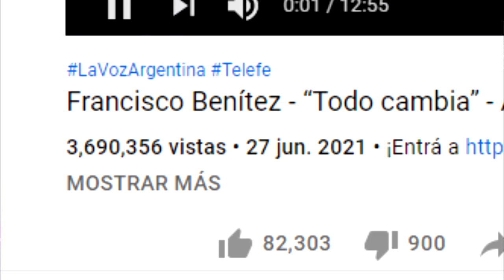FRANCISCO BENITEZ [Una Voz Perfecta] La Voz Argentina [REACCIÓN]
La voz argentina IMPACTANTE PRESENTACIÓN

Soy Edwin Diazto, me encanta valorar las diferentes tonalidades de la voz y quienes logran modular esta de forma perfecta

También y mas importante, me gusta dar opiniones o análisis coherentes, lejos de atacar o fomentar amarillismo, solo hablar con la verdad